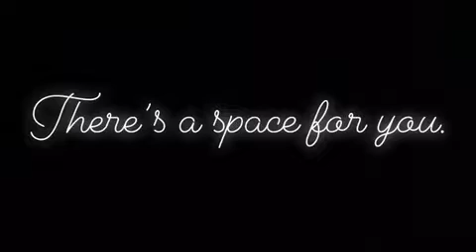Inferno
Leave your running shoes at home.